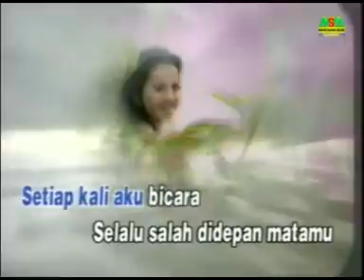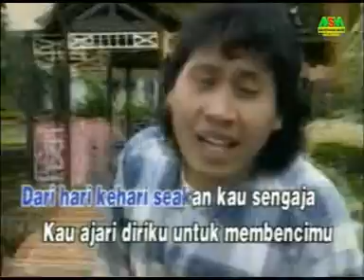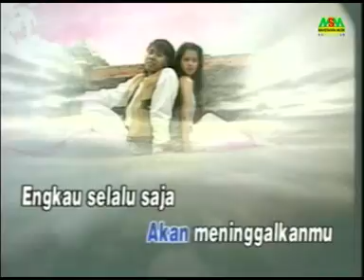INDRA B. - APA MAUMU [OFFICIAL MUSIC VIDEO] LYRICS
Official Music Video from Indra B. | Apa Maumu | Lyrics

Composed by :  Aryo/Harry RKS/Nuri Sayat

Lirik :

Kasih Mengapa kau ciptakan

kesumbangan cinta di antara kita
Dengan Sejuta alasan Yang Kau Rekayasa
Lalu Apa maumu

Kuharus pinjam Mulut siapa
Agar dapat Kau dengar kata ini
Setiap kali aku bicara
Selalu Saja Kau tak percaya

Kuharus pinjam tangan siapa

Agar aku dapat membimbingmu
Selalu salah di depan matamu
Lalu apa maumu

Dari hari kehari sekan Kau sengaja
Kau ajari diriku Untuk Membenci mu..

Tapi bila diriku Akan Meninggalkan mu

Engkau Selalu saja menghalangi langkahku

Harus kupinjam hati siapa hati siapa

Agar ku tau menghadapi sikapmu

Lalu Apa maumu